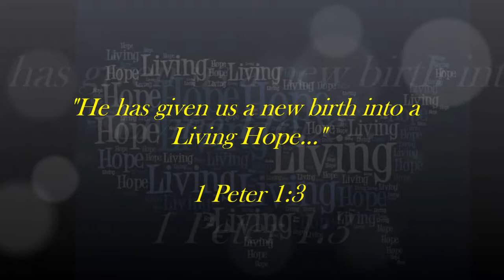"Have a Quiet Time with God" Living Hope message with Pastor Rick Patterson week of Feb. 9, 2015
"Have a Quiet Time with God" Living Hope message with Pastor Rick Patterson - week of February 9, 2015 episode 70

433 S. San Jacinto

1068 E. Mayberry